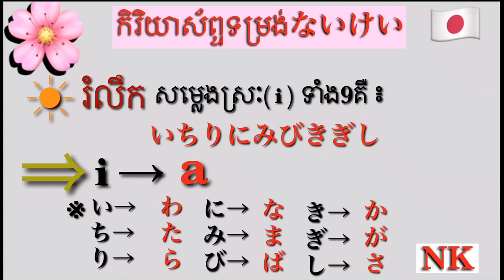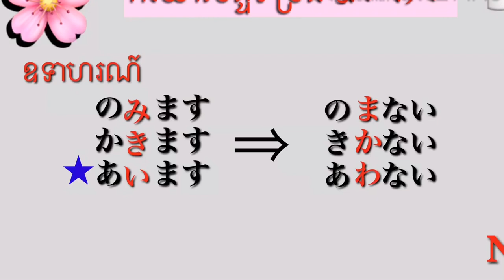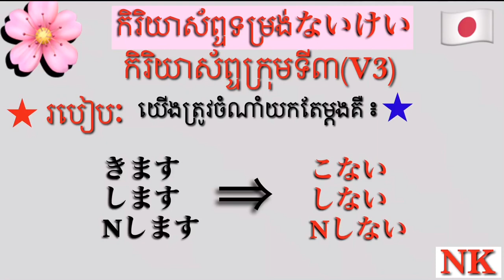វេយ្យាករណ៍ភាសាជប៉ុន#ការបំបែកទម្រង់កិរិយាស័ព្ទ#ទម្រង់ないけい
ក្រុមហ៊ុន អិនខេ ភើសិនណេល លីង ឯ.ក
NK PERSONAL LINK CO.,LTD
អាសយដ្ឋានៈ អាគារលេខ៣C ភូមព្រៃព្រីងខាងត្បូង, សង្កាត់ចោមចៅ២ ខណ្ឌ ពោសែនជ័យ រាជធានីភ្នំពេញ
លេខទូរស័ព្ទៈ 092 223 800/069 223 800/ 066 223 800